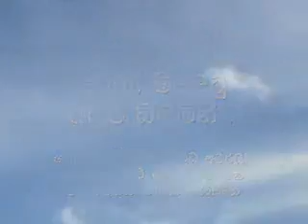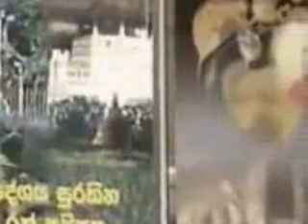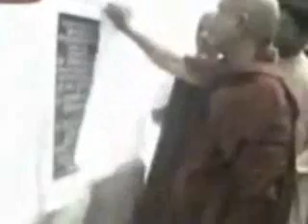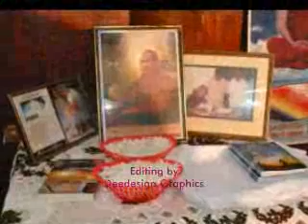Deye Misaditu - Soma Himi Tribute Song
Singer: Chiranthika Amarasiri
Lyrics: Chamika Munasinghe